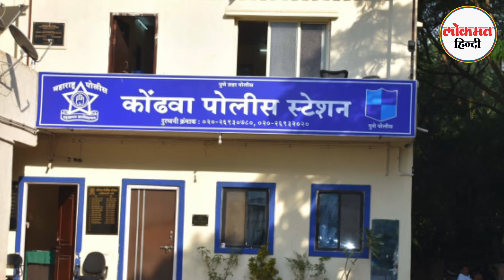Pune Gangrape : 21 साल की स्टूडेंट्स के साथ 3 लोगों ने किया दुष्कर्म,लड़की बनाया बंधक - SN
Pune Gangrape Update : महाराष्ट्र के पुणे में इंसानियत
को झकझोर देने वाली खबर सामने आई है. पुणे में 21 साल की लड़की से
गैंगरेप हुआ है. बताया जा रहा है कि पीड़ित लड़की अपने दोस्त के साथ
घूमने गई थी. देर रात एक सुनसान जगह पर 3 लड़कों ने उन्हें पकड़ लिया.
इसके बाद उन तीनों ने दोस्त की पिटाई की और उसके सामने ही लड़की का
गैंगरेप किया. इसके बाद दरिंदे वहां से भाग निकले. पीड़ित के दोस्त ने
लड़की को देर रात अस्पताल पहुंचाया. फिलहाल, लड़की अभी अस्पताल में भर्ती
है.पुलिस की टीम भी अस्पताल पहुंच चुकी है और मामले की जांच में जुट गई
है. पुलिस ने कहा कि उसे सुबह पांच बजे इस गैंगरेप की जानकारी मिली है.
लड़की से गैंगरेप करने वाले वे तीनों दरिंदे कौन थे, उसकी डिटेल भी सामने
नहीं आई है. फिलहाल, पुलिस लड़की के दोस्त से पूछताछ कर रही है और
गैंगरेप की गुत्थी को सुलझाने की कोशिश कर रही है.